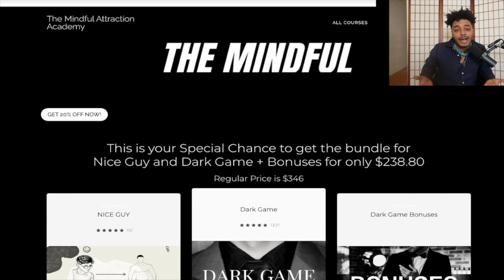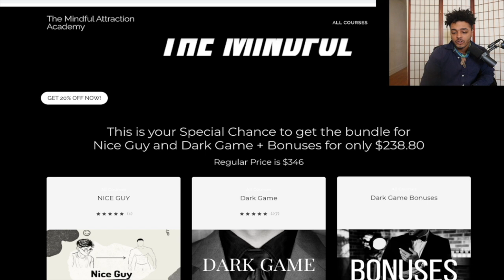Leave Her And She'll Come Back